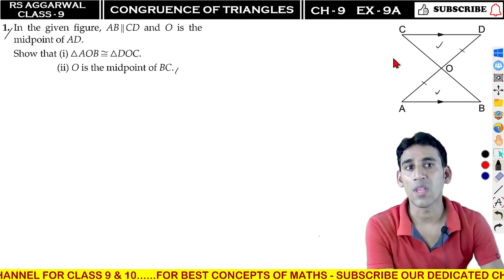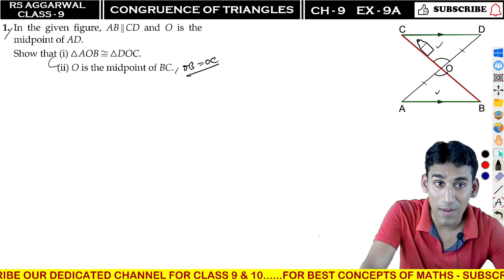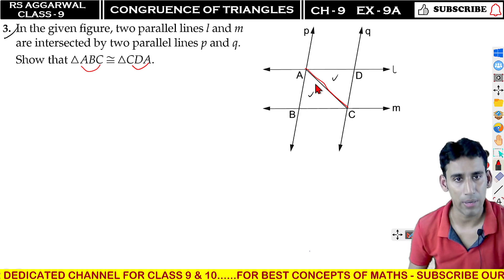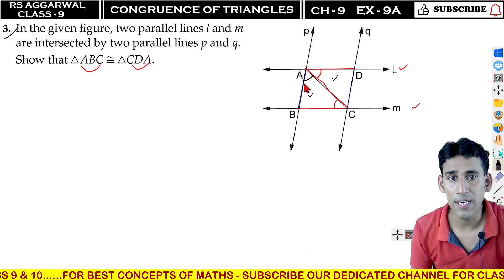Ex- 9A , Q-1,2,3,4 | Rs aggarwal class 9 Ch-9 Solution | Congruence Of Triangles By Ujjwal Sir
RS AGGARWAL ( CONGRUENCE OF TRIANGLES ) CLASS-9 EX-9A